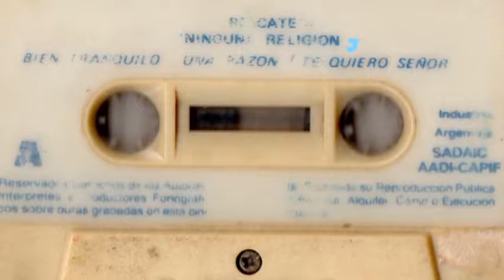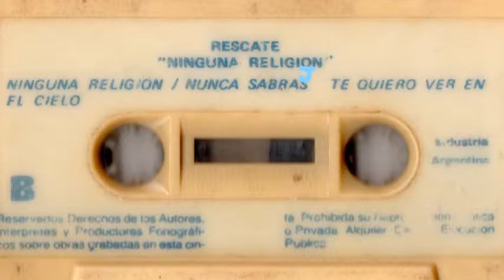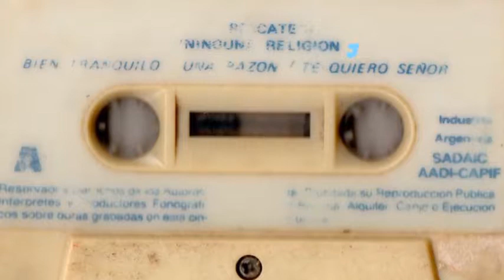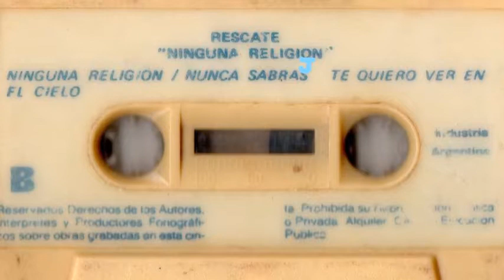Rescate - Nunca Sabrás